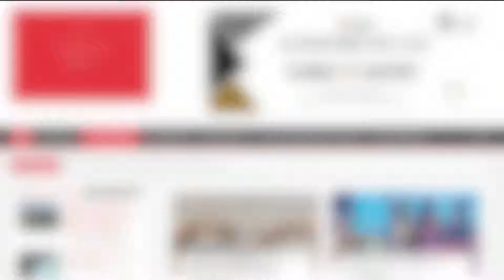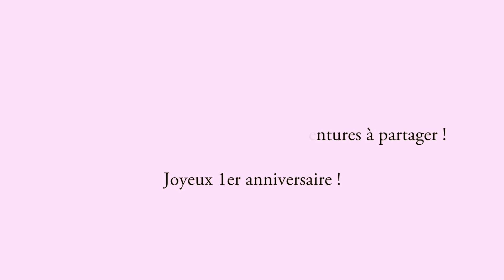Hashtag fête ses 1 an !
Votre webmagazine a eu 1 an le 6 février 2019, à cette occasion l'équipe Hashtag Info vous a préparé une petite vidéo récapitulative de cette année forte en émotions !